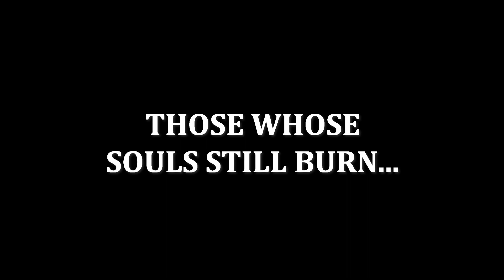Mishima Monthly February 2020 Announcement